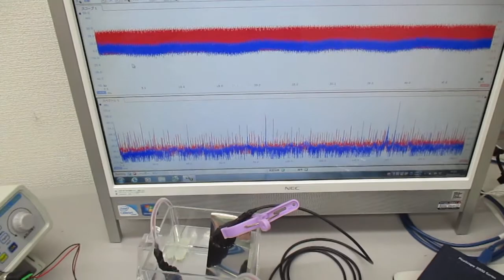音圧測定解析に基づいた複数の超音波発振制御技術 Ultrasonic-labo